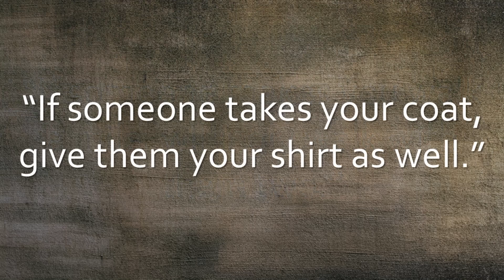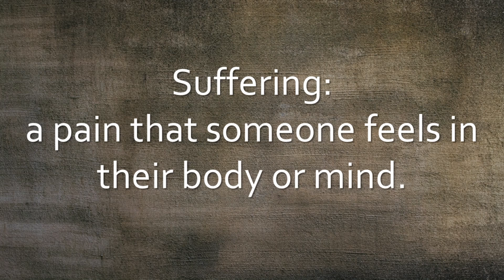Getting Through the Suffering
ABOUT THE TEACHING
This is a special Sunday where our Student Ministry Pastor, Nathan Brosio, gives us our teaching. He talks about suffering, quick fixes, and personal testimonies.

NEXT STEPS
Have you made a decision to follow Jesus? You may be wondering what’s next on your journey. We want to help! Let us guide you to your next steps in your walk with Christ.

ABOUT THE JAR
At the Jar, we love to share what God has given us. 2 Corinthians 4:7 says, “But we have this treasure in jars of clay, to show that the surpassing power belongs to God and not to us."  In a spiritual sense all of us are ordinary jars and the church is a collection of these jars. We may be made of different materials, but the focus is not on what the outside looks like, it's on the priceless treasure inside. And we love to give that treasure away.